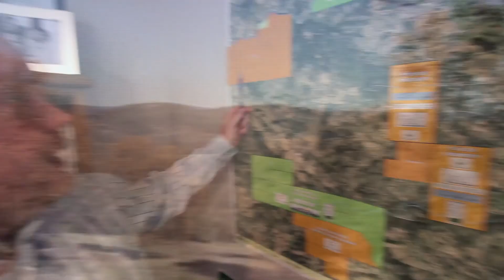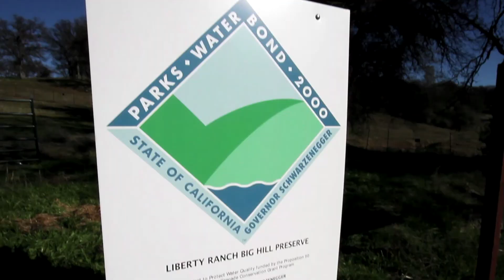Bruin Ranch Acquisition Presentation 2010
Placer Land Trust's Bear River Protection Program aims to connect Hidden Falls Regional Park to existing protected lands on both sides of the Bear River, creating 6,500 acres of connected open space. With 8 ponds and over 12 miles of creeks and riverfront, what happens on the 2,300 acre Bruin Ranch affects water quality, habitat quality, and riparian ecosystems - so let's keep our water safe!